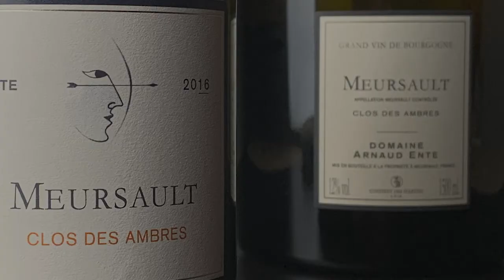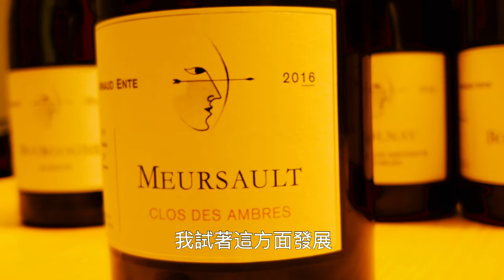Arnaud Ente ：酒莊介紹